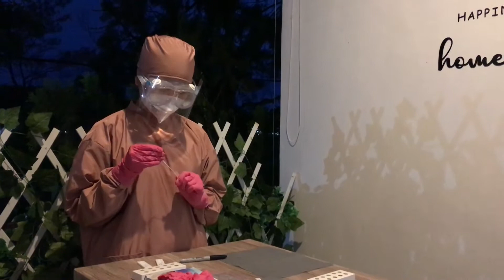Pengalaman pertama rapid antigen di swab lewat hidung